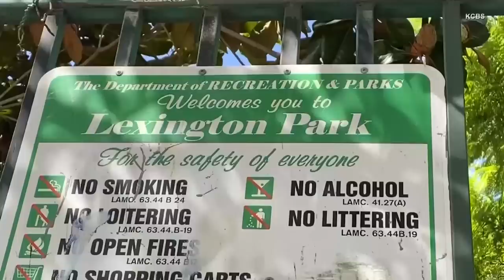Teen Boy Arrested After Overdose Death of 15-Year-Old Girl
Two teenagers have been arrested, following the drug-related death of a 15-year-old. The Los Angeles Police Department says Melanie Ramos died of a drug overdose while at school. They believe Melanie and an unidentified friend thought they were buying Percocet, but it was laced with a synthetic opioid. According to authorities, a 15-year-old boy was arrested and will be charged with manslaughter for allegedly selling the drugs to Melanie Ramos.